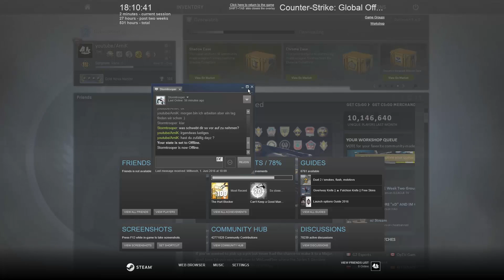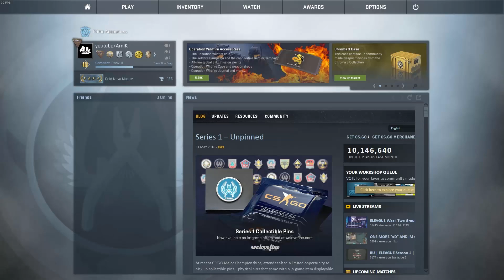CS:GO - My first Griefer - Overwatch #7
Welcome to my overwatch video.
I hope i gonna find some hackers and BAAANNN these guys.
Write in the comments what do you think, hack ? or not a hack ?

so enjoy :)

Likes and Subs are for free ! :)